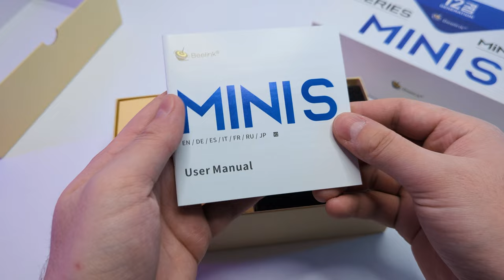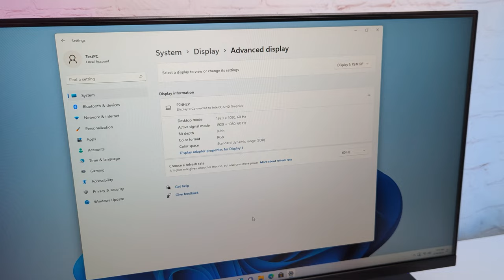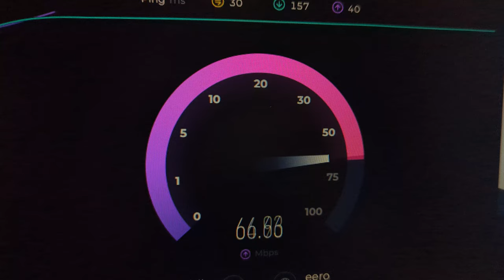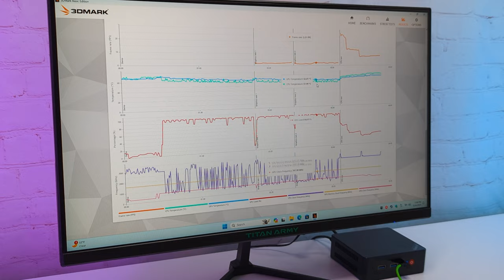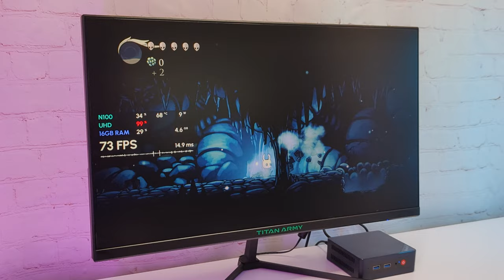This $160 Mini PC is AMAZING Value!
In this video, I am reviewing a budget mini PC. This is a pretty interesting $160 mini PC with Intel Core N100 CPU, so after testing the PC in various tasks including gaming, we'll see if it's worth it. Enjoy watching!

Mini PC from the video
Titan Army Monitor

More:
Mini PC(Alternative)
Mini PC(Alternative)

Time Stamps🕒:
00:00 - Intro
00:14 - Price
00:22 - Unboxing
00:48 - Design
01:15 - Teardown
02:09 - Monitor
03:11 - First Boot
03:48 - Hardware Specs
04:39 - Performance
05:03 - 3DMark
05:31 - Valorant
05:44 - Fortnite
06:04 - Counter-Strike 2
06:10 - Cyberpunk 2077
06:17 - Elden Ring
06:31 - Hollow Knight
06:49 - A Difficult Game About Climbing
06:55 - Cloud Gaming
07:47 - Conclusion